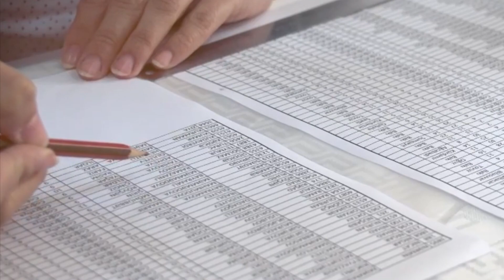Respublika Fənn Olimpiadalarına start verilir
22 yanvar 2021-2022-ci tədris ili üzrə Respublika Fənn Olimpiadalarının birinci–rayon (şəhər) mərhələsi keçiriləcək.
Cari tədris ilində fənn olimpiadalarında iştirak üçün ümumilikdə 32 mindən çox şagird qeydiyyatdan keçib.
Olimpiada riyaziyyat, fizika, kimya, biologiya, informatika, coğrafiya, Azərbaycan dili və ədəbiyyatı, tarix fənləri olmaqla 8 fənn üzrə keçirilir.
Qeyd edək ki, olimpiadaların təşkil edilməsində məqsəd istedadlı uşaqların aşkar edilməsi, şagirdlərdə fənlərə olan marağın artırılması, onların bilik və bacarıqlarını nümayiş etdirilməsinə yardım etməkdir.